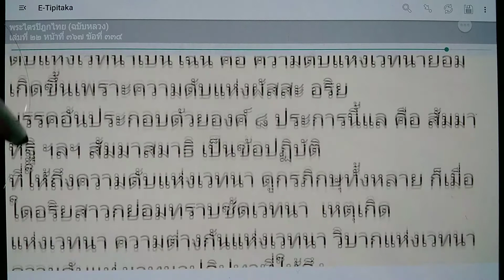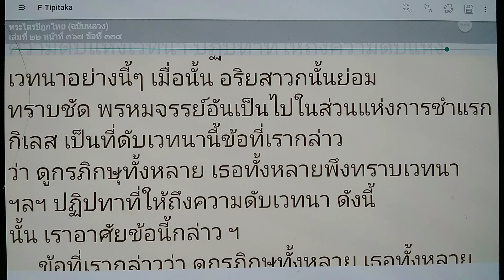เรียนรู้ พุทธวจน - ปฏิปทาให้ถึงความดับแห่งเวทนา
พระไตรปิฎกไทยฉบับหลวงเล่มที่ 22 หน้าที่ 366 ข้อที่ 334 (เวทนา)